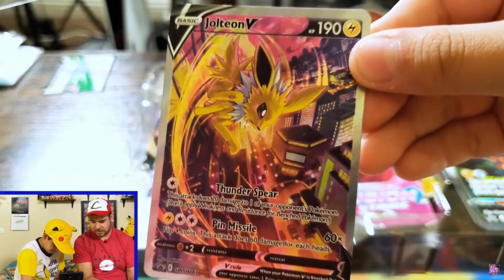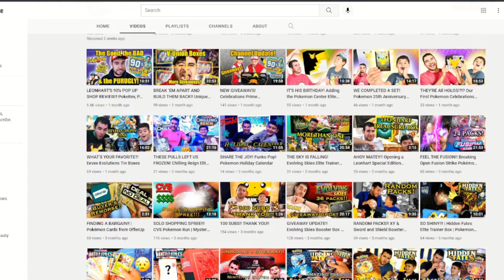Community Spotlight on Ian with Ian!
This community spotlight highlights the father and son duo Ian with Ian. While your there Pikachu Tackle those like buttons!